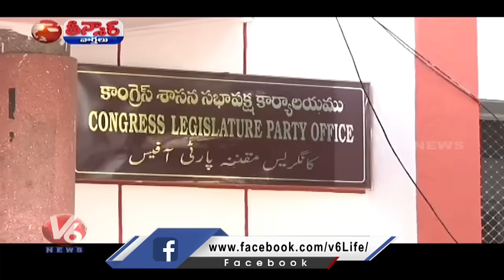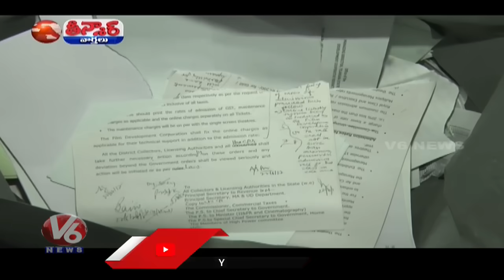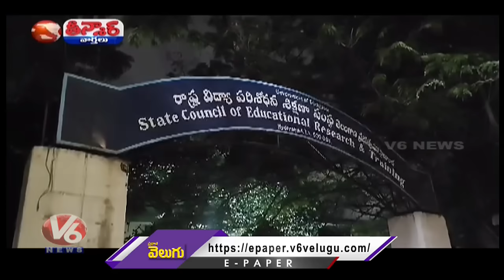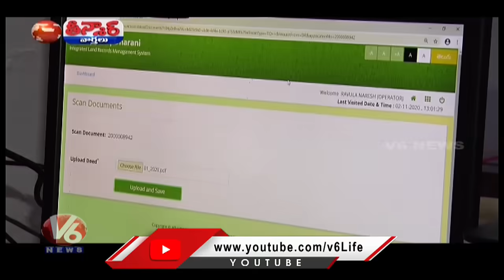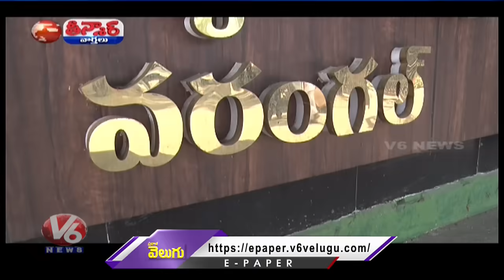CM Revanth-TSPSC Exams | KCR-Leaders At Yashoda | Jana Reddy Seeking Position | V6 Teenmaar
CM Revanth-TSPSC Exams | KCR-Leaders At Yashoda | Jana Reddy Seeking Position | MP House-Rs.351 Crore Seized | V6 Teenmaar